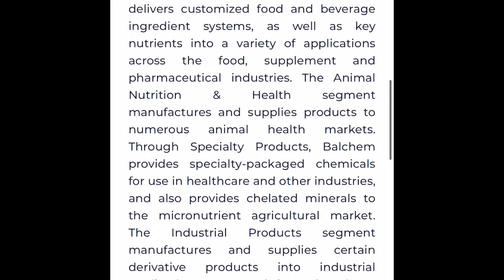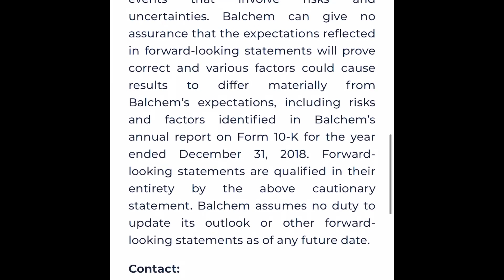DELIVERING 46,000 POUNDS OF TAPIOCA | ALBERT LEA, MN | BALCHEM | WERNER TRUCKING DRIVER AND HIS WIFE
It's early morning in ALBERT LEA, MN and we are DELIVERING 46,000 POUNDS OF TAPIOCA for BALCHEM. What are the plans dir so much tapioca??? Watch and find out!

Join this WERNER TRUCKING DRIVER AND HIS WIFE on their OTR adventures.

PART 1. September 24, 2021

If you are interested in learning about trucking or just want to come along for the ride, join us at the Joy of Trucking. Our goal is to empower and entertain you by sharing our experiences with you!